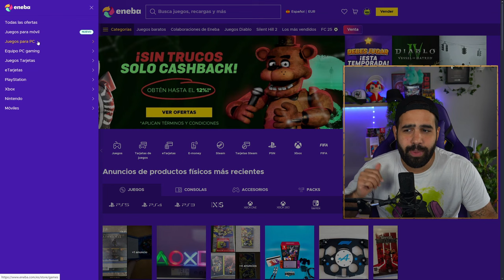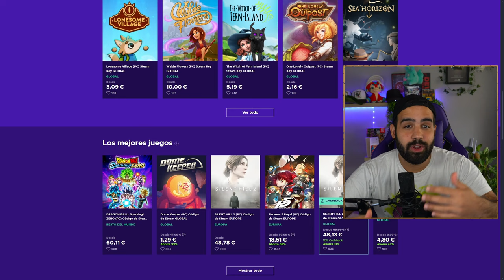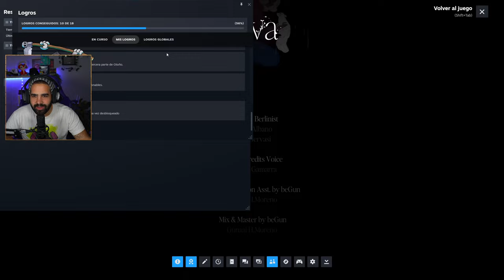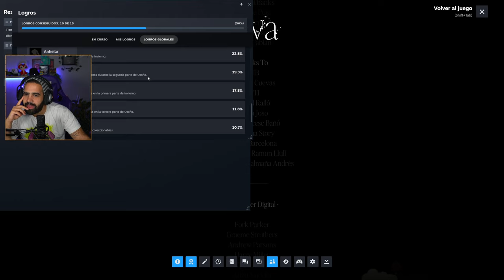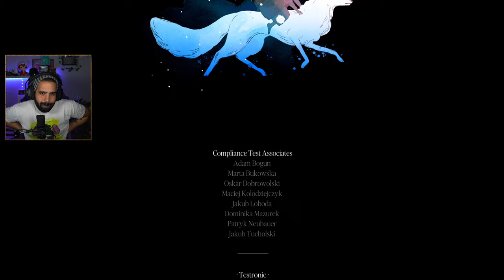NEVA • LA SUBLIMACIÓN DE LA BELLEZA (JUEGO COMPLETO)